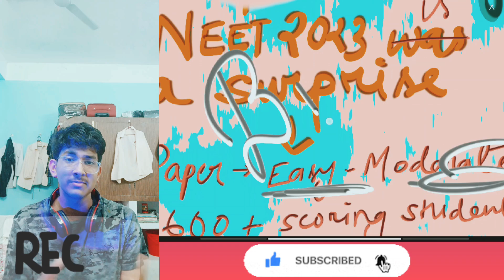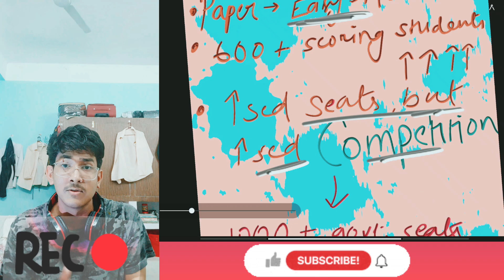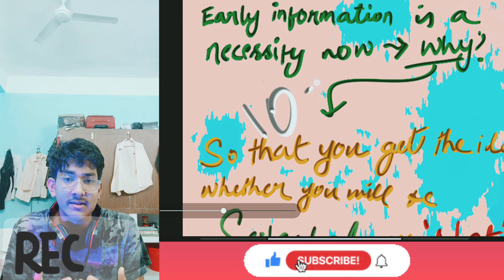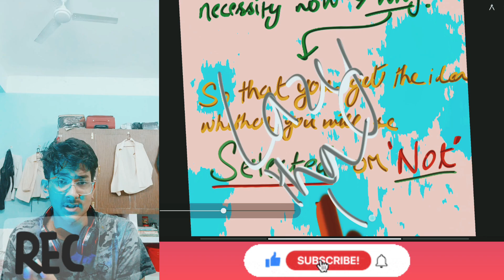NEET 2023 *Results* might shock U😨-3 reasons why?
Hey there!
My name's Naved,an MBBS 1st year(freshie) student at Silchar Medical College, Assam-- here on YouTube again to awaken the lost creativity inside me .
I am officially launching this Infotainment Series - starting with relevant and genuine news and information on NEET 2023.

Yep that's all. (nah.. tags baaki hai)